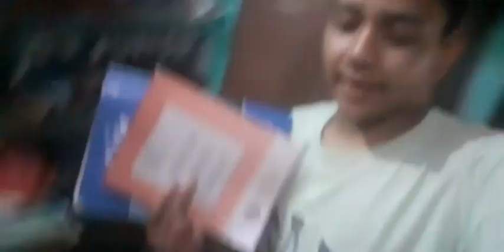Dhaan ko beu ma security ko lagi kam gardai🥰😍🤩